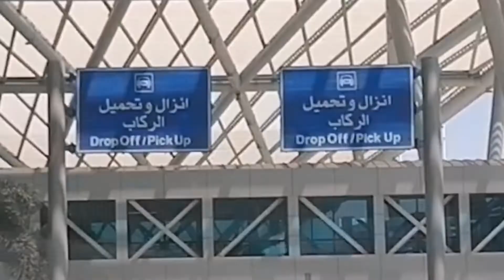magkano ang sweldo ng flight Attendant sa international rout flight, crew sa eroplano salary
📍 NOTE  : ALL VIDEO IT WAS TAKING  OF MY OWN CAM BY MY SELF OR SOMETIME MY FRIEND WITH ME

ang nilalaman ng aking video ay adventure, cooking, gym work out, seaman, ship onboard working, iba ibang port sa local o enternational, at mga trabaho, at mga sahod,video tutorial

sa mga di nagustohan ang video ko po pwdi nyo po e skip
po, at amg video nato ay actual kopong ginawa, at ito po ay
alam ng aking mga kasama
 at sa mga gustong makita ang aking mga video or
para po ma update po kayo sa mga bago kong upload

ang nilalaman ng aking video ay adventure, cooking, gym work out, seaman at ship, onboard working, ibaibang port sa local o enternational, at mga trabaho, at mga sahod,video tutorial

para mo ma update po kayo sa mga bago kong upload